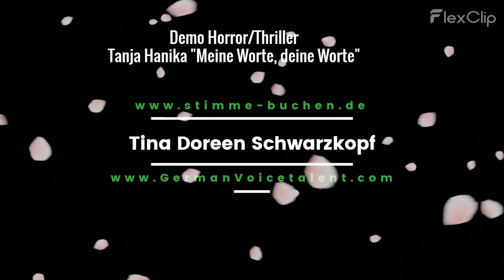Demo Horror/Thriller Tanja Hanika "Meine Worte, deine Worte"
Sprecherin: Tina Doreen Schwarzkopf 2023
Video: Flexclip